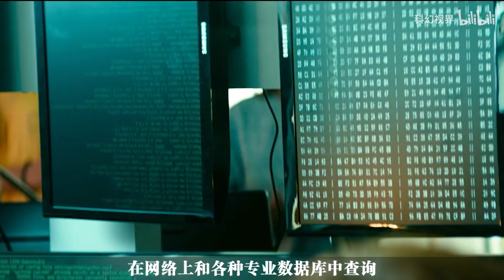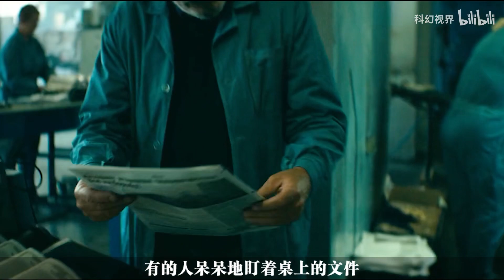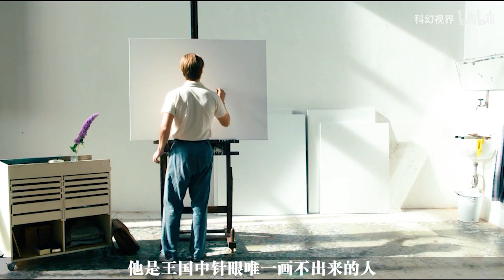Fan说三体 E37 国王的新画师